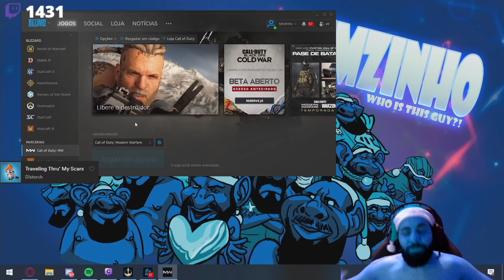COD: WARZONE PT#138 - Passamos por problemas de gás mas o homem do túnel foi complicado